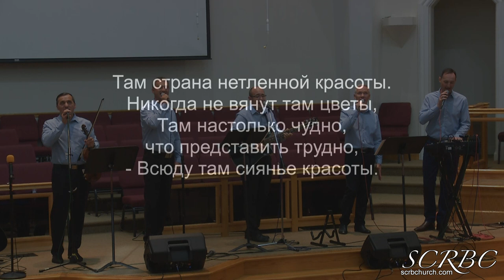Группа Ковчег. Поднимая Взоры К Небесам.